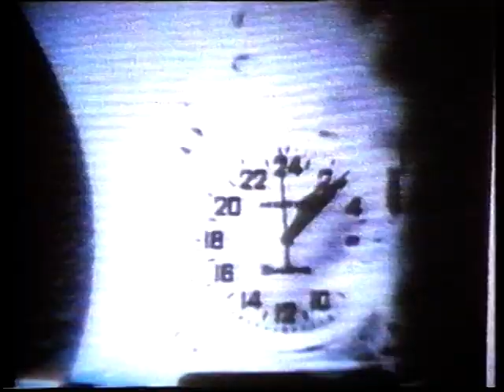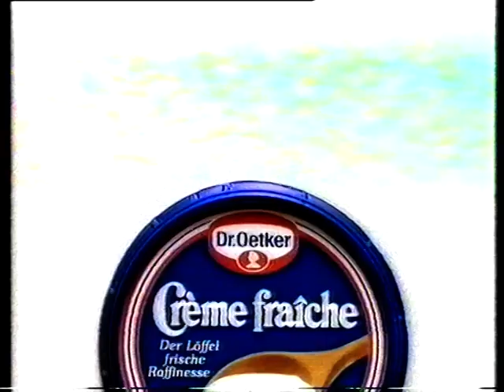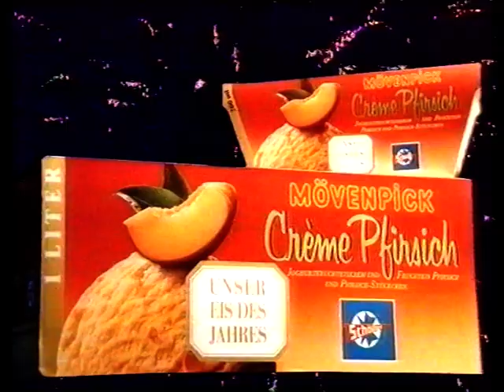alte Werbund kompletter Werbeblock RTL plus ca. 1989